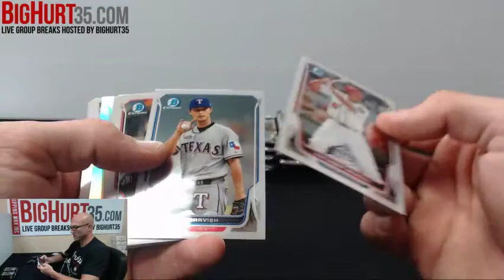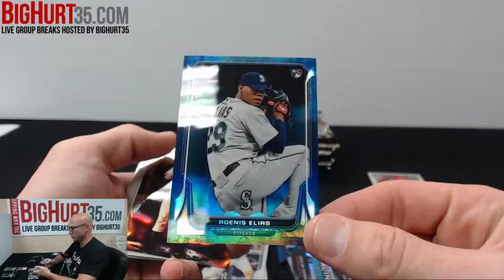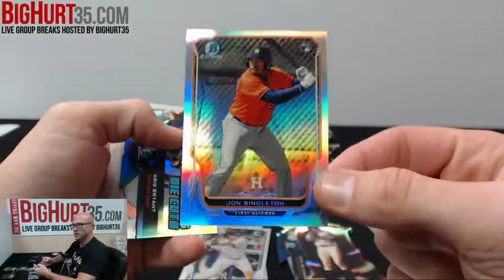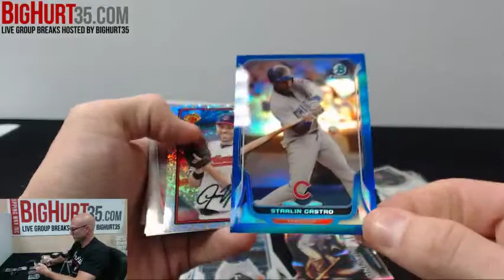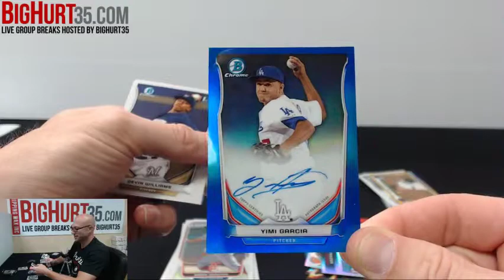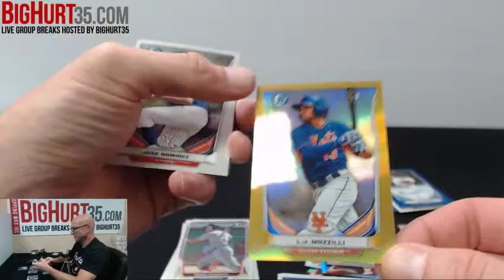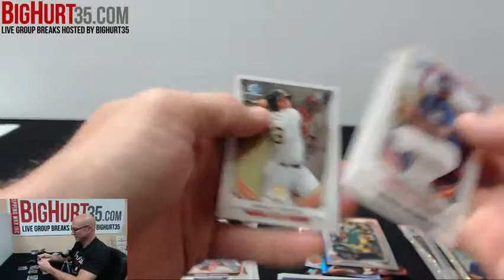McAfeeb82's 2014 Bowman Chrome Jumbo Baseball 1 box break